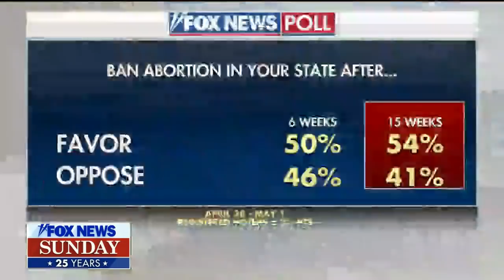Oklahoma Gov Stitt: We're going to stand for life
Gov. Kevin Stitt, R-Okla., discusses his move to criminalize abortions in his state, pro-choice activists' push to keep abortion rights on indigenous reservations and his decision to veto a public safety bill on tribal convictions.